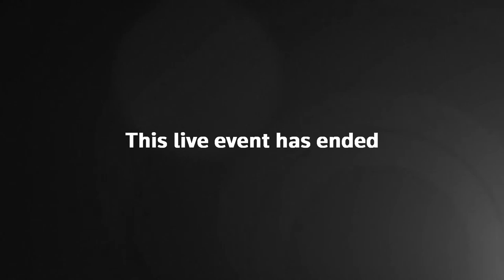LIVE: Beijing Olympics briefing on pandemic prevention policies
Beijing Winter Games officials speak about pandemic prevention policies and related preparations for the 2022 Olympic and Paralympic events.